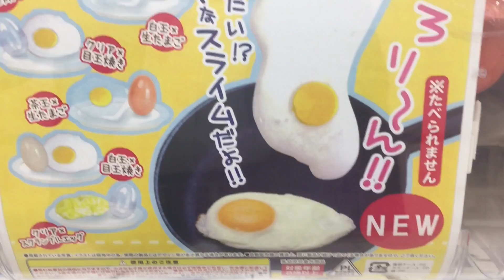やみつき！たまごスライミー ガチャ Egg Slime Capsule Toy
やみつき！たまごスライミー ガチャガチャ
Egg Squeeze Gacha

・トーマス キラキラなヒーロー消防車フリン編 ガチャ コンプリート Thomas and Friends New Capsule Toy Complete